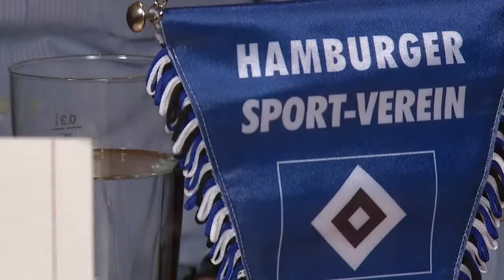Matz ab nach der 1:4-Schlappe des HSV auf Schalke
Die ehemaligen HSV-Profis Jürgen Stars (Torwart) und Klaus Zaczyk (Mittelfeldspieler) sprechen nach der 1:4-Niederlage mit Dieter Matz und Marcus Scholz über die Mängel im Spiel des HSV.